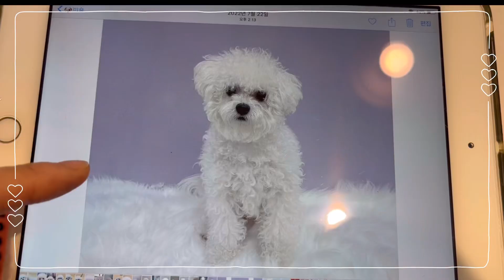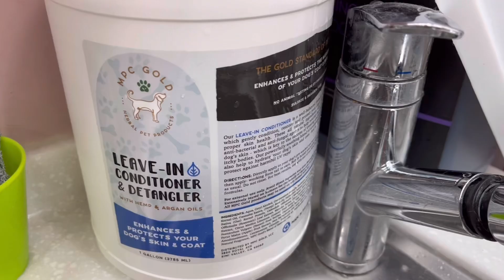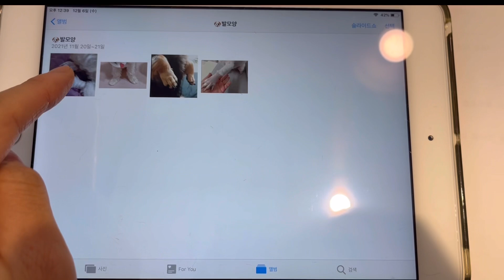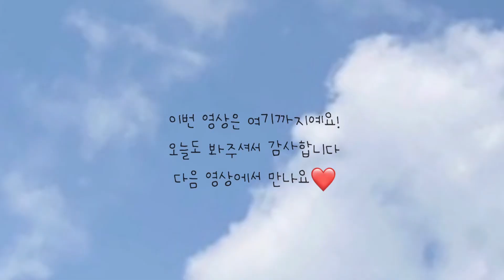(Vlog) 보고만 있어도 힐링되는 귀여운 강아지 미용과정 모음🍀 | 애견미용꿀팁 | 애견미용사 일상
이번 영상은 애견미용실의 하루와 꿀팁들을 담아봤어요!
오늘도 즐겁게 봐주세요 감사합니다💖

🐶출연
푸들 하루
말티즈 아톰이
말티푸 방댕이
요키 노아
말티즈 꼬꼬
말티푸 크림이
말티즈 짱아
말티즈 하루
비숑 이틀이
믹스견 두부
비숑 사월이
말티즈 신콩이
푸들 도담이
포메 설기

🐶 애견미용실: 천안 테디펫